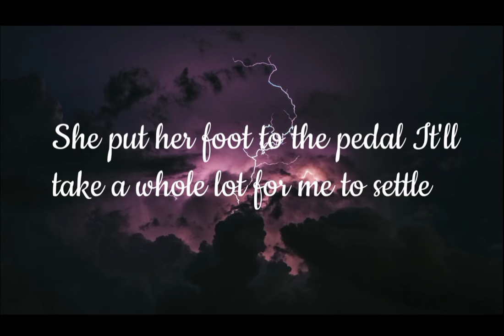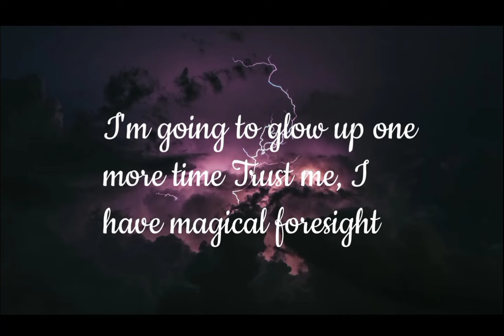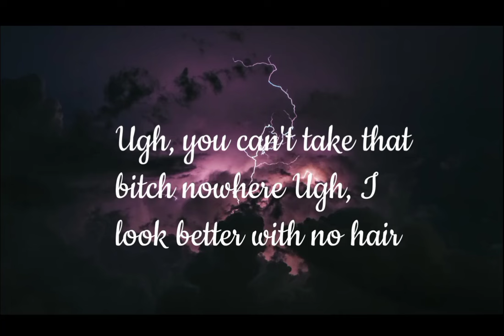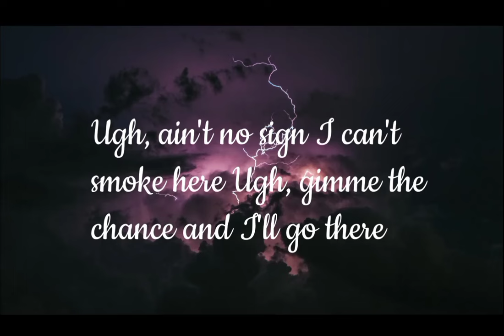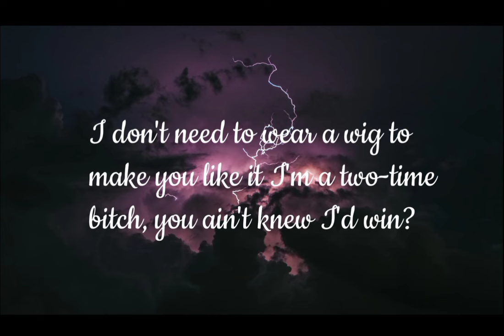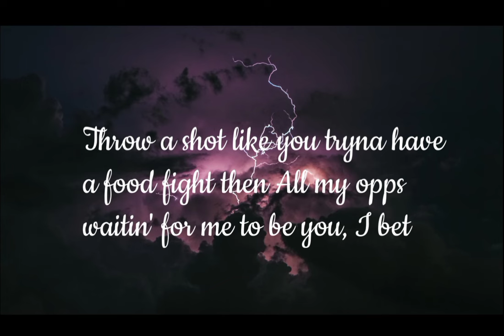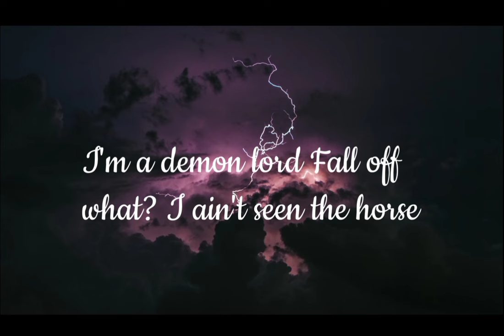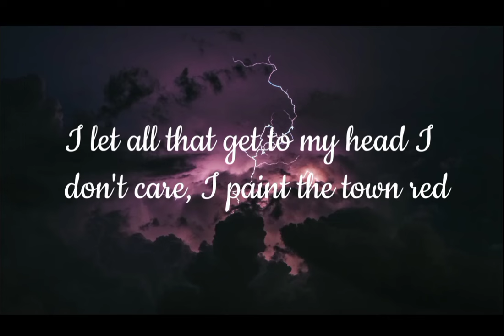Paint The Town Red - Doja Cat (official lyrics)